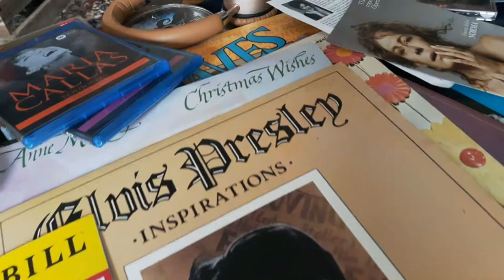Music Today and Everyday - By Magali Pitre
In this short film I examine the quasi-omnipresent hum of music in daily life. We humans spend so much of our lives living with music, and it walks with us through the motions of our times. How does that shape our understandings and by extension our lives? The film begins in the morning, and ends at night, with many days in between those two points, to illustrate the cyclical nature of our existence and music’s undeniable place in it with us. How does the seemingly banal power of music behave dynamically as a part of the larger nexus of connectivity?

NOTE: This had to be re-written after deleting the first video without saving this section by mistake. Apologies. - MP